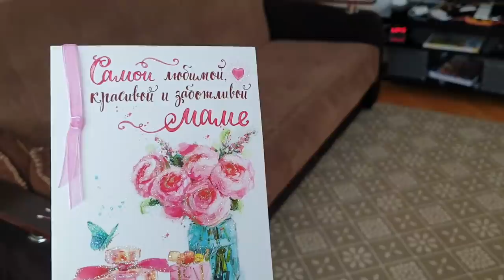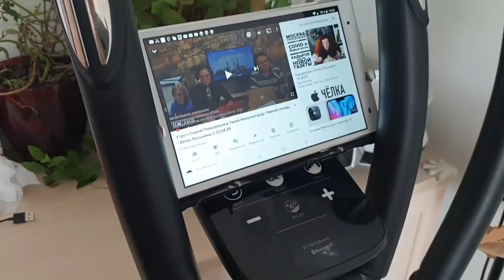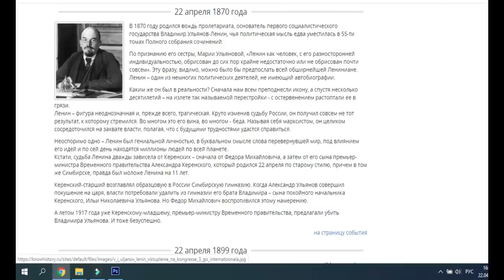День Рождения в Самоизоляции: Неожиданный подарок, Чинзано, Суши. Сидим дома.